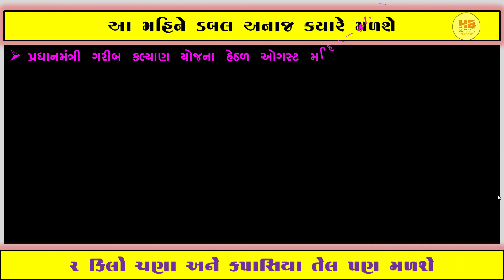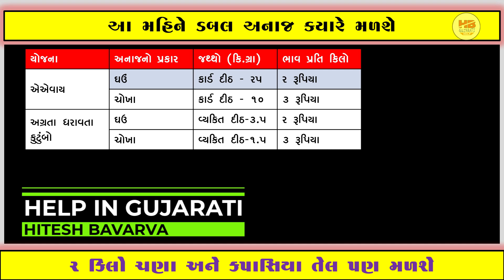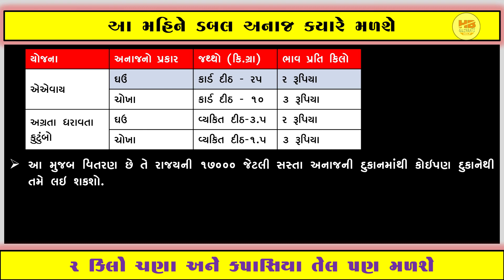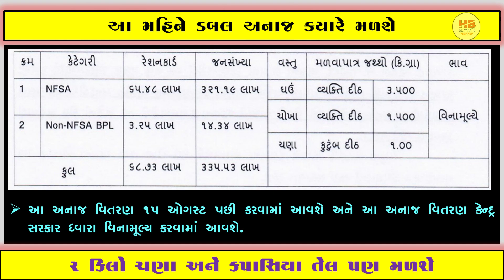આ મહિને ફ્રી અનાજ કયારે મળશે | ખાંડ મળશે | તેલ મળશે | 2 કિલો ચણા મળશે | ઓગસ્ટમાં અનાજ કયારે મળશે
આ વિડીઓ અંગે :
મિત્રો આ વીડિયોમાં ડબલ અનાજ વિતરણ ઓગસ્ટ મહિનાનું ક્યારે થશે અને કેટલું મળશે સાથે બીજું શું શું મળશે તેની ડિટેલ સાથેની માહિતી આપેલ છે.

Topic cover :
1) agusut anaj kyare madshe
2) aa mhine anaj kyare madshe
3) mafat anaj kyare madshe
4) 2 kilo chana madshe
5) 1 kilo khand madshe
6) 1 kilo tel madshe
7) tel kyare madshe